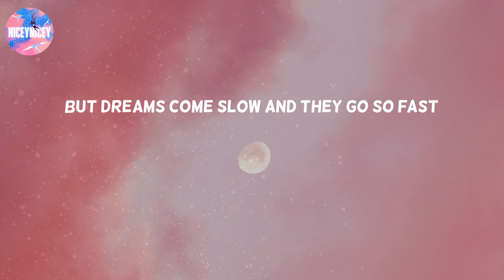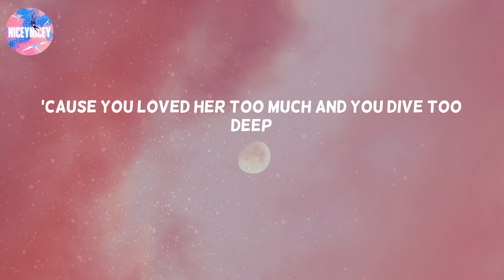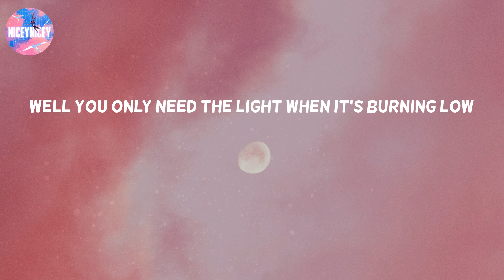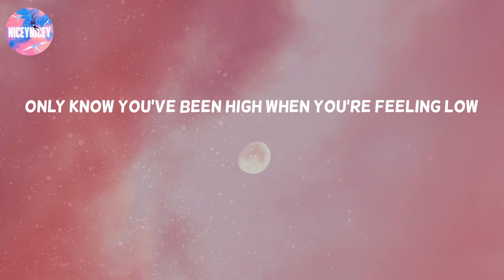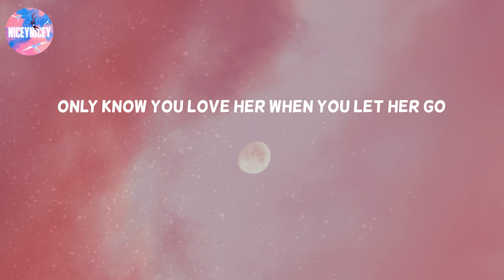Let Her Go - Passenger (Lyric Video)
Passenger lyrics Let Her Go
Let Her Go lyrics Passenger
Let Her Go tiktok